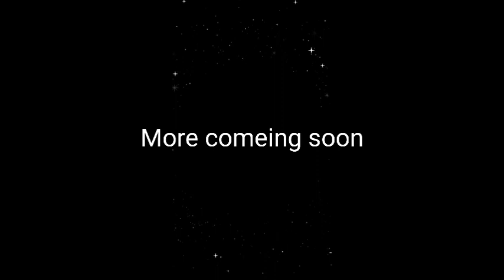Max the beetle episode one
Max best friend is being evil to him
Not my songs